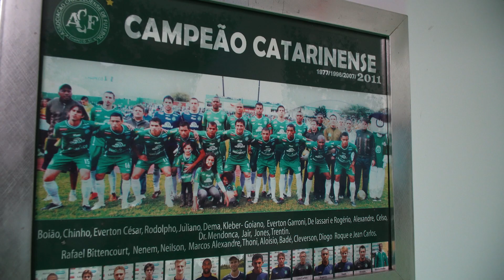50 ANOS DE HISTÓRIAS, FUTEBOL E GLÓRIAS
Vida longa à Associação Chapecoense de Futebol! 💚

Imagens e edição: Tiago Meneghini
Texto: Alessandra Seidel
Narração: Galvão Bueno
Artes: Fábio Ferrari

Siga a Chape nas redes!